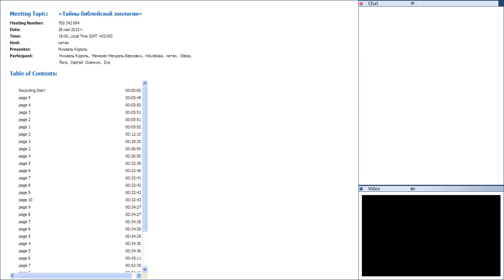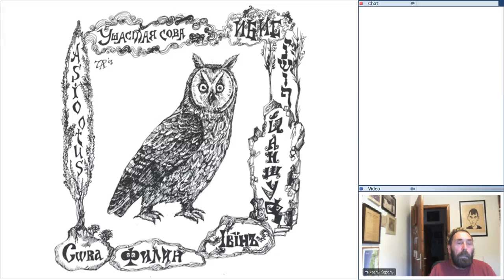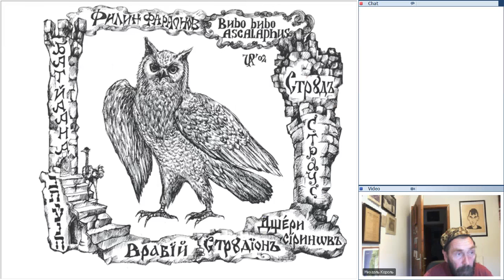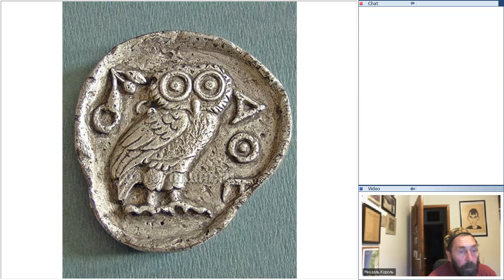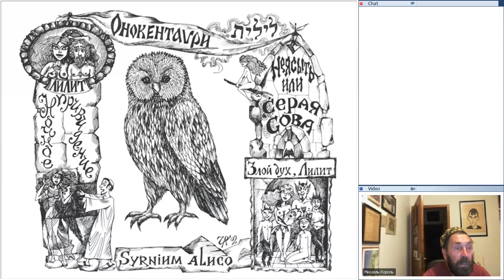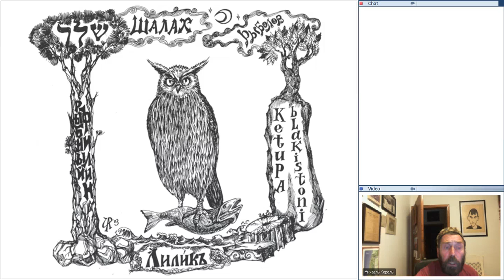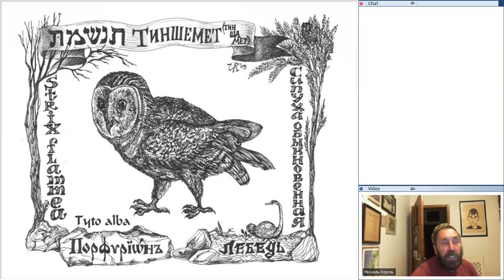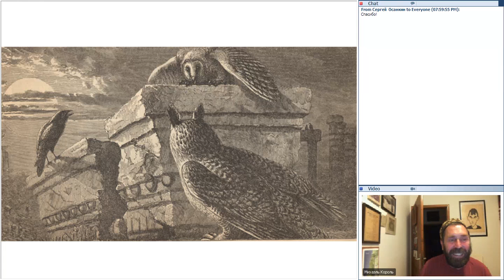«Тайны библейской зоологии» 20150526 1600 1